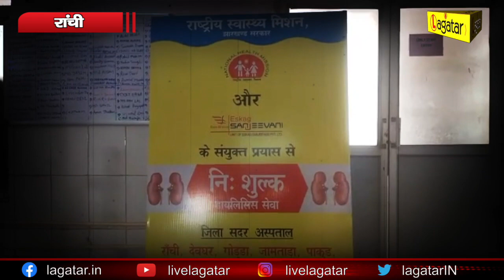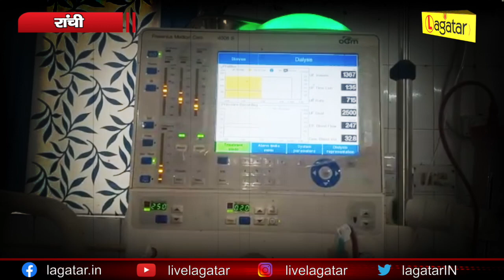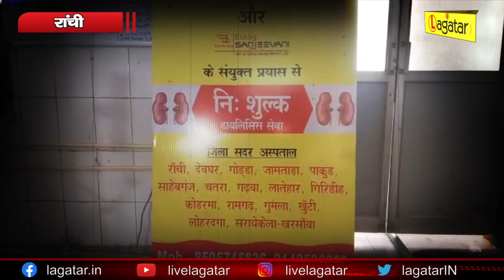Ranchi - गरीबों के लिए वरदान साबित हो रहा है सदर अस्पताल का डायलिसिस सेंटर || Live Lagatar